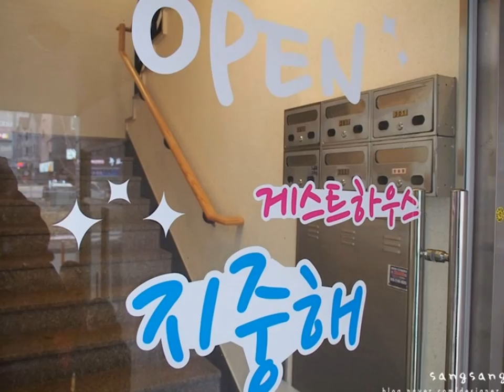충남 아산 지중해마을 게스트하우스 '지중해' 오픈식 다녀왔어요 :)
충남 천안.아산 게스트하우스 "지중해"는
아산 탕정마을에 위치하고 있어요